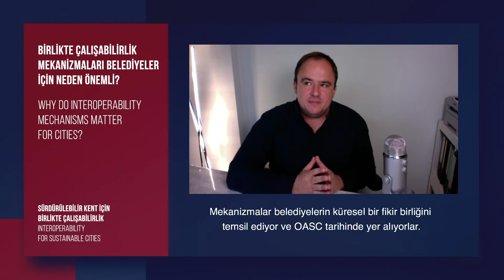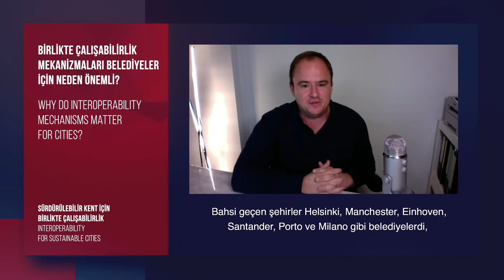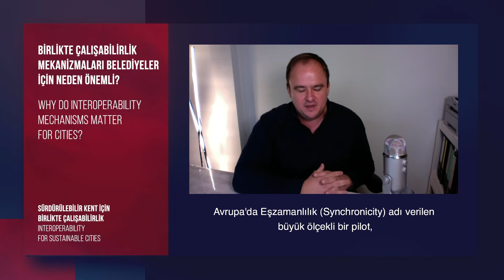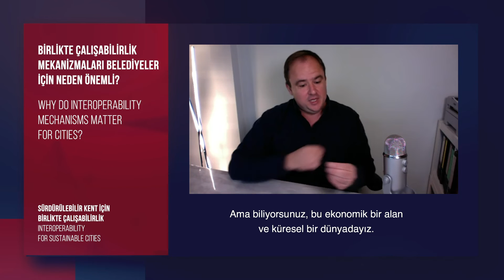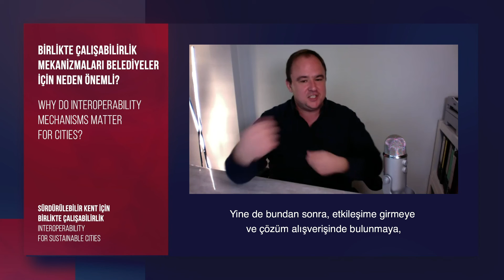Sürdürülebilir Kent İçin Birlikte Çalışabilirlik – 2 / Interoperability for Sustainable Cities – 2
Friedrich Naumann Vakfı (FNS) desteği ile yürütülen Sürdürülebilir Bir Kent İçin Veri Ekosisteminin Güçlendirilmesi adlı TESEV projesi kapsamında gerçekleştirilen söyleşide Davor Meersman (Açık ve Çevik Akıllı Şehirler, CEO), “Birlikte çalışabilirlik mekanizmaları belediyeler için neden önemli?” sorusunu yanıtlıyor.

In the interview that has been made under Friedrich Naumann Foundation (FNS) supported TESEV project called Improving Data Ecosystems for Sustainable City, Davor Meersman (Open and Agile Smart Cities, CEO) answers the question of “Why do interoperability mechanisms matter for cities?”.